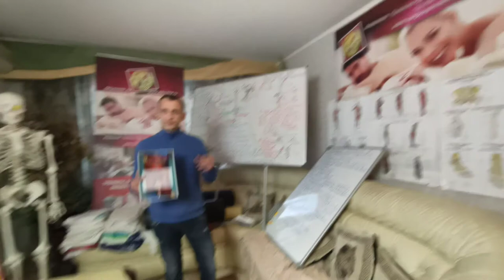То что я получил здесь, очень теперь помогает мне в моей мануальной практике! (Отзыв Алексея)